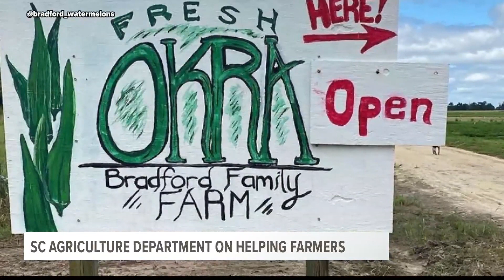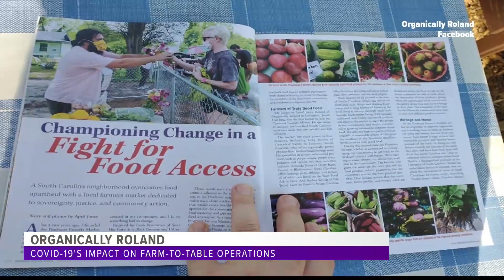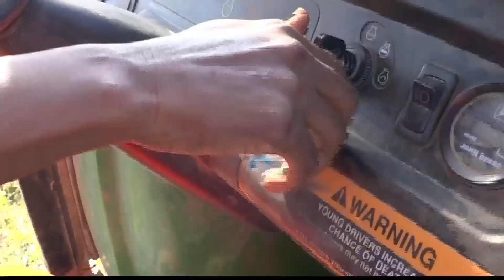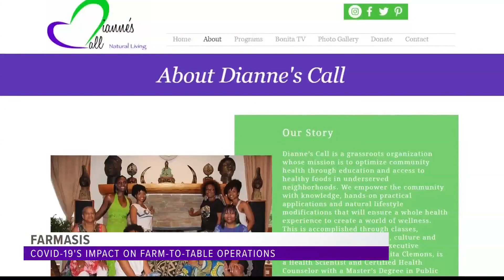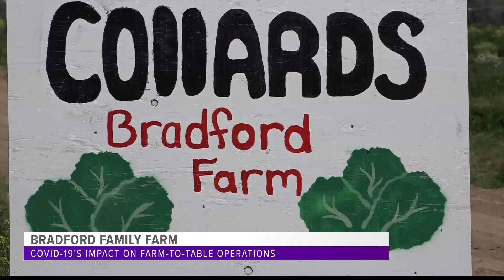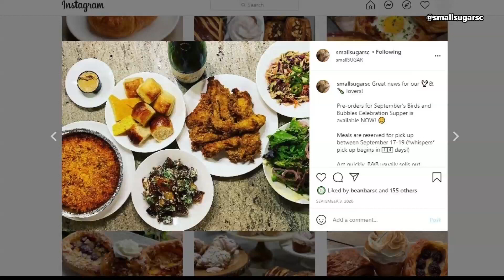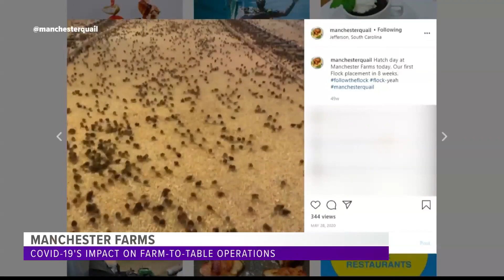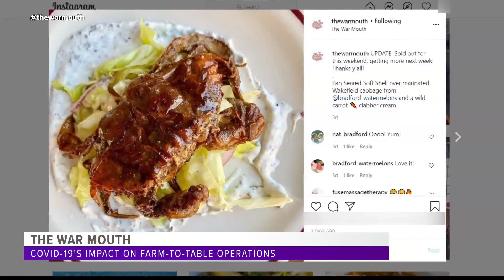Farm to Table: COVID-19's Impact on South Carolina Farmers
We toured the properties of farmers and restaurant owners who shared how they fought their way through the pandemic.